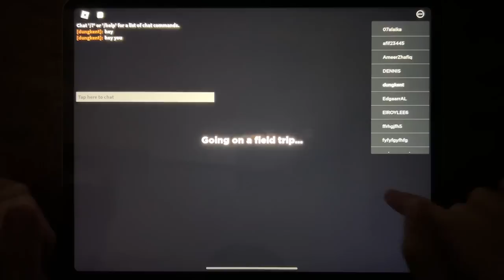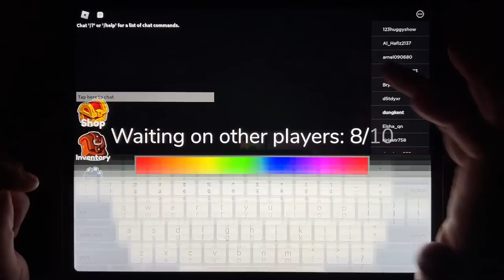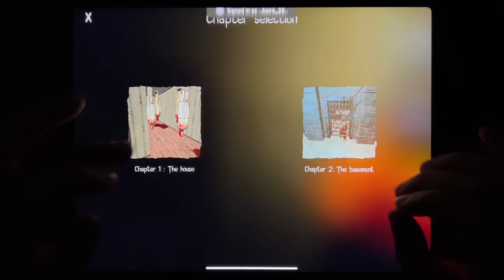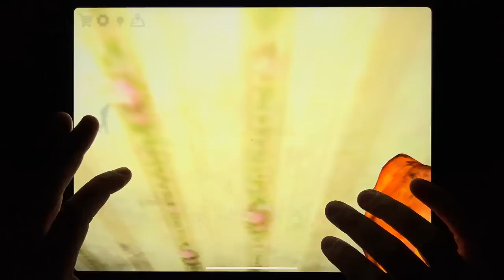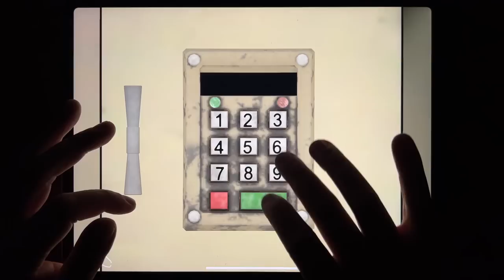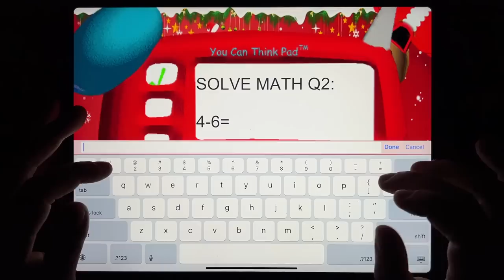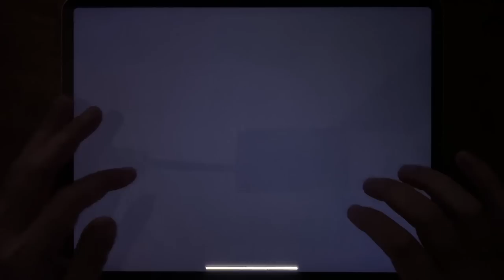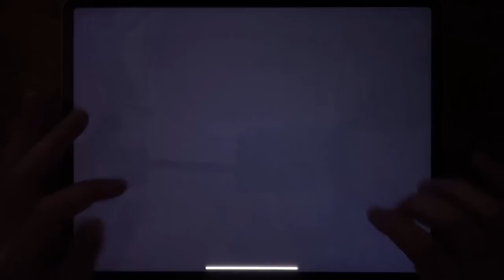Rainbow Friends, Horror Clown, Scary Teacher 3D, Hello Neighbor, Death Park 2, Santa Basics....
Rainbow Friends, Horror Clown, Scary Teacher 3D, Hello Neighbor, Death Park 2, Santa Basics, Mr Hopps Playhouse, Antarctica 88